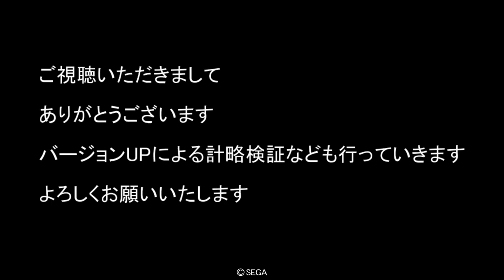【三国志大戦4】 バージョンUP Ver.2.1.D １０州 調整検証字幕実況 魏 夏侯惇 一日外出録満寵 VS 晋 卑弥呼デッキ5枚 その5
新バージョンの検証調整　その5となります
こちら　SR夏侯惇　LE曹丕　EX(SR)甄氏　UC曹真　一日外出録満寵
お相手　SR卑弥呼　UC衛瓘　R賈南風　SR張春華　R郭槐

新バージョンの検証調整です
かなりのカードが上昇修正をされています
調整を検討しているカードをいくつか使用してみます
その際に、計略の時間などを参考にしていただければ幸いです

そして、デッキ調整も行いまして、今度のスキルアップに繋げていこうと思います
今回は「一日外出録満寵」を迎え、LE曹丕とEX甄氏とのタッグ計略も検証していきます
「一日外出録満寵」はコスト１の騎馬ですが、かなり豪勢な計略とのことなので
楽しみです
またスペックも高いので今後楽進を脅かす存在になるのでは？という期待もございます

また、今後の動画の励みになりますので